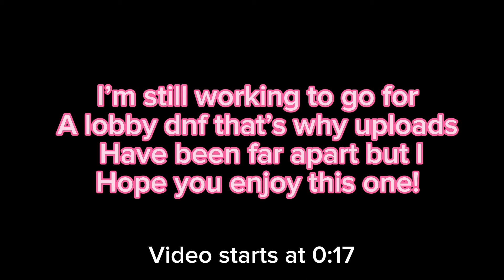Wheel Mode Made Me FAST || The Crew Motorfest Grand Race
I love you all! I can’t wait to see what the future holds for us!

Gg @Rallley

Ubisoft Name - New2RacingComp
PSN - imPatchyPooh
Input - Dualsense Controller

Follow my frens :)